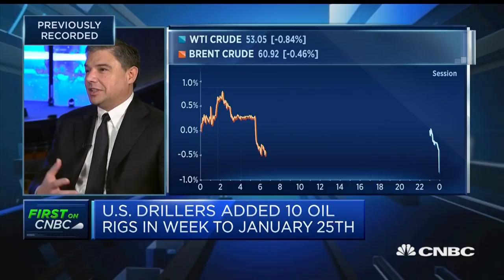GE will halve its carbon emissions by 2030 and decarbonize by 2050 | Capital Connection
Baker Hughes CEO Lorenzo Simonelli discusses investing in the energy sector and sustainability in business.